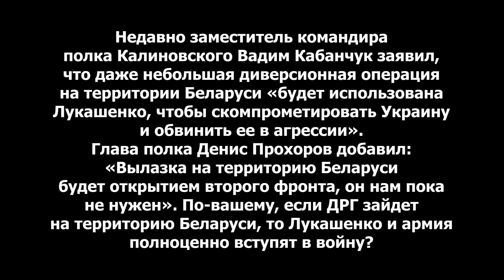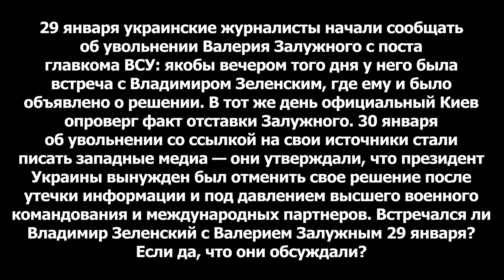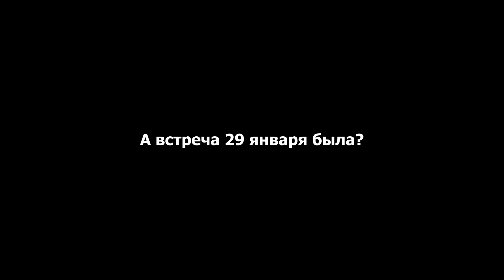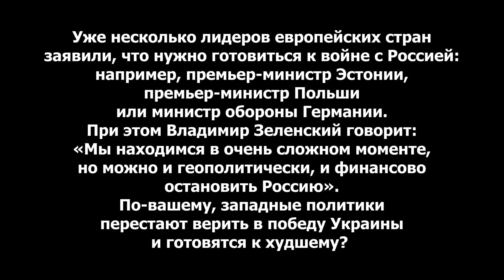Подоляк про отставку Залужного и ДРГ на территории Беларуси | Говорят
Если ДРГ полка Калиновского зайдет на территорию Беларуси, то Лукашенко и армия полноценно вступят в войну? Были ли встречал Владимира Зеленского и Валерия Залужного 29 января? Как возможная отставка Валерия Залужного повлияет на Украину и фронт? Западные политики перестают верить в победу Украины и готовятся к худшему? Эти и другие вопросы мы сегодня задали советнику главы Офиса президента Украины Михаилу Подоляку.

0:00 Лукашенко полноценно вступит в войну, если ДРГ зайдет на территорию Беларуси?
2:04 О слухах об отставке Залужного с поста главы ВСУ
5:30 Встречались ли Зеленский с Залужным 29 января?
6:38 Как возможная отставка Залужного может повлиять на Украину и фронт?
8:58 Про новые лица в военном руководстве страны
10:27 Западные политики перестают верить в победу Украины?